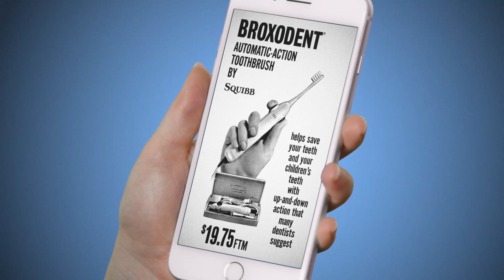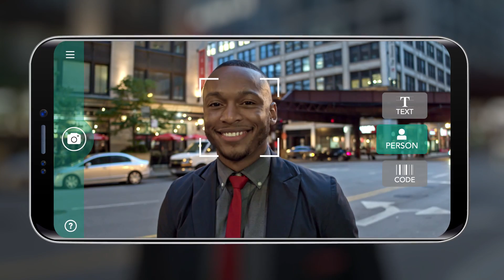Disability and Digital Media: Accessibility, Representation and Inclusion | CurtinX on edX.org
In Disability and Digital Media: Accessibility, Representation and Inclusion, we will explore the relationship between digital technologies and disability in the Internet age.

In Disability and Digital Media, we will explore the relationship between digital technologies and disability in the Internet age. We will consider:
the evolving impact of social media on representations of disability;
the politics of experiencing, embodying, and discussing disability online;
the presence of disability in memes, viral content, and online culture; and
the role of accessibility in the digital world.
You will learn about:
Social and medical models of disability;
Key concepts and terminology for understanding digital disability;
How social media is changing representations of disability;
The opportunities and challenges of representing disability online;
How memes and viral content are being used by disability activists;
How the tools of digital accessibility can benefit all media users.